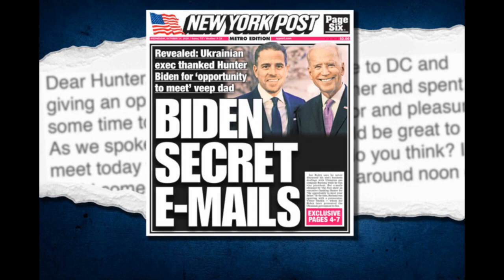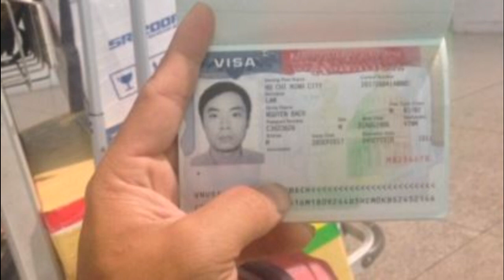Điểm tin thế giới ngày Thứ năm 15 tháng 10 năm 2020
Trump nói Biden là chính trị gia tham nhũng
Mỹ trừng phạt Carrie Lam
Báo Nhật: Tổng thống Trump cân nhắc thăm Đài Loan
Tình báo Anh xem Nga và Trung Quốc là mối đe dọa lớn nhất
Các email bê bối của Biden được tiết lộ, Thượng viện Mỹ đang điều tra
Tàu khảo sát và hải cảnh Trung Quốc lại xâm nhập vùng biển Việt Nam
Cựu giám đốc sở Ngoại vụ Khánh Hòa hầu tòa vì làm hồ sơ giả đi Mỹ
Thái Lan: Hàng ngàn người đối đầu với nhà vua